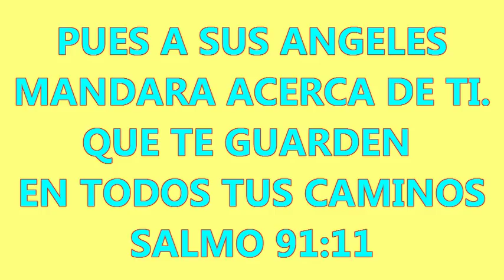PRESSURE COOKER EXPLOSION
ESE DIA TIRAMOS TODA LA COMIDA QUE ESTABA EN LA LINEA,TAMBIEN SE CERRO EL RESTAURANT PARA LIMPIAR BIEN TODA LA CARNE QUEDO POR EL CIELO Y LAS PAREDES ,, PERO GRACIAS A DIOS QUE NADIE SALIO LASTIMADO. POR ESA CAUSA YO NO RECOMIENDO USAR LAS OLLAS DE PRESION